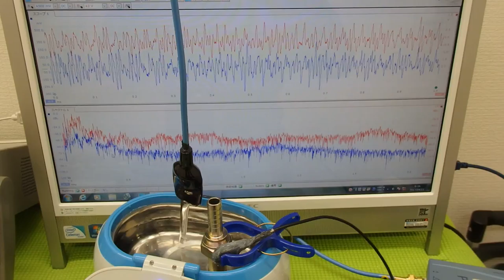オリジナル超音波プローブの「発振・制御」実験 Ultrasonic experiment （超音波システム研究所 ultrasonic-labo）